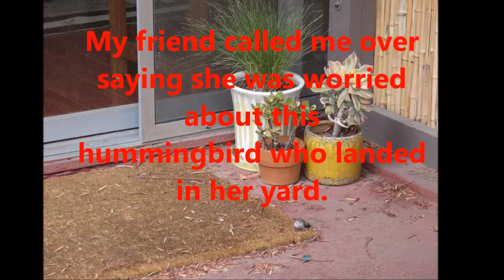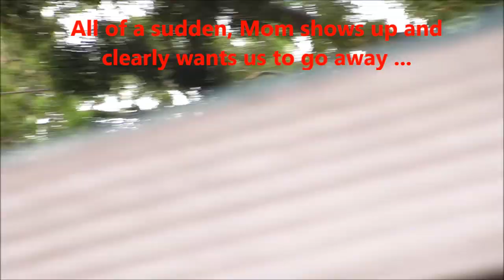HummingBird Babysitting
Spent my Memorial Day weekend helping my friend care for this precious miracle.

I will never forget it.